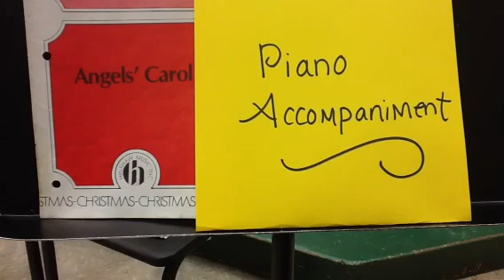Angel's Carol Piano Accompaniment